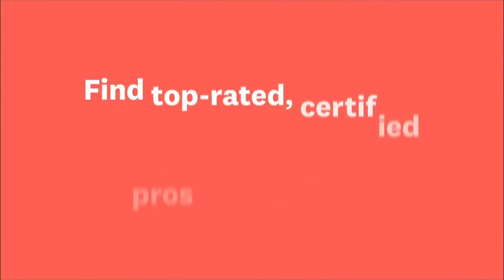Connecticut's Monthly Test on WFSB Hartford, Connecticut (5/14/2024) (EAS #118)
Recorded via DTV Converter Box at 12:55 PM EDT on May 14, 2024.

had to put the black screen up because NSFW commercial

Owner: Gray Broadcasting
Network: CBS
Broadcast Area: Hartford/New Haven, Connecticut, Western Massachusetts
Power: 1,000kW
Virtual Channel: 3.1
RF Channel: 36

Twitter: @FNDXer (Radio) / @FN_DXtra (Other)